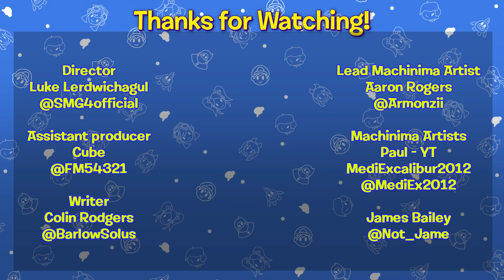Mario & SMG4 play Slendytubbies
Mario forces SMG4 to play Slendytubbies even tho the game is scarrryyyyy :(